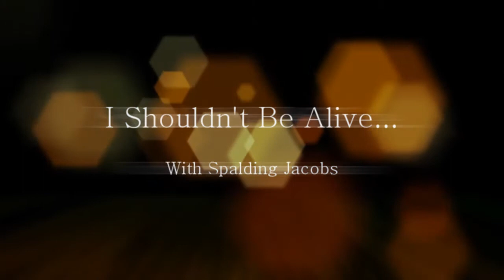I Shouldn't Be Alive (Macbeth Style)